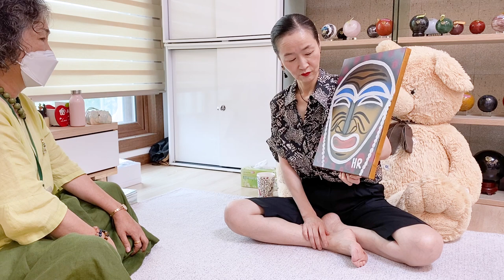🎨그림이 운다고? 나에게 꼭 맞는 영체에너지 그림 찾기!🌈